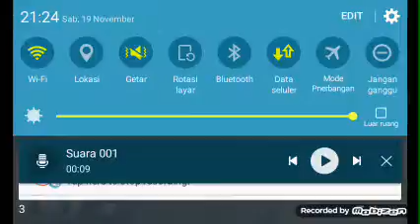AZUL AIRLINES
LPR2